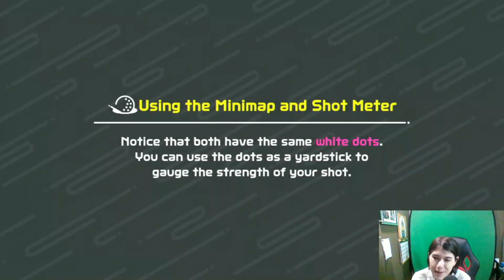Friday: Nintendo Switch Sports Playing Golf